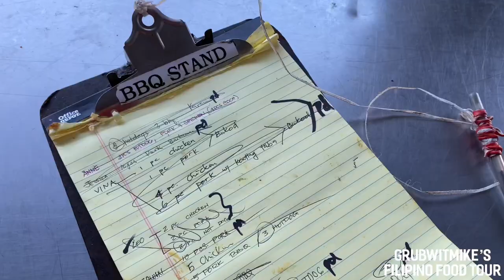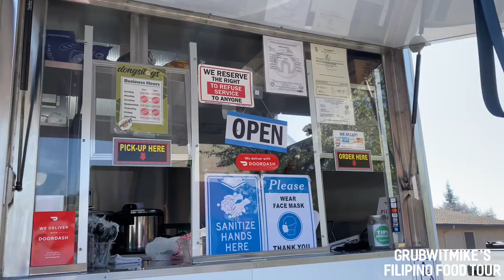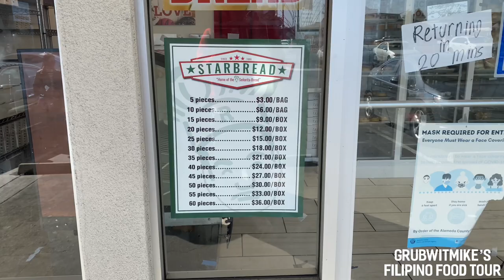FILIPINO FOOD TOUR : UNION CITY , CA ( BAY AREA FILIPINO FOOD )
GRUBWITMIKE’S FILIPINO FOOD TOUR: UNION CITY, CA

Big shout out to all my viewers! 🤙🏽😎 I appreciate every single one of y’all!

In this episode we take a look at a few Filipino restaurants in Union City, California.

- BBQ STAND OUTSIDE ISLAND PACIFIC
- DONGSILOGS
- STARBREAD

Have you guys tried these spots? Where should I go to next?